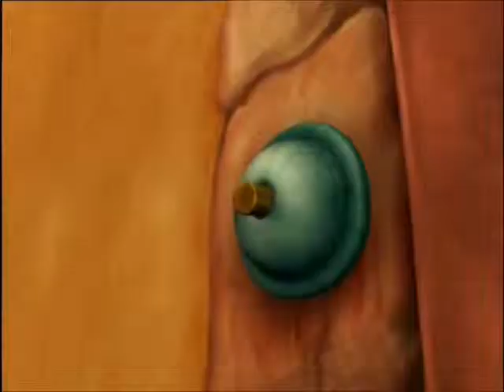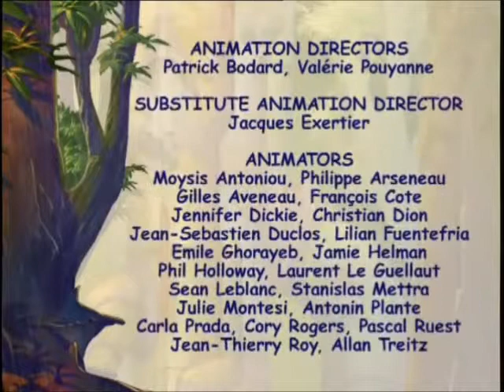Let's Watch Rayman #4: Big Date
This sure was a show.